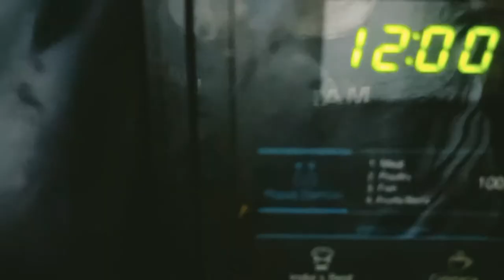Chocolate Spread Cup cake with only 3 ingredients! 🤯😱 || Chocolate Spread,Egg and White Flour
Thank you for visiting our cooking channel Style videos our name is Amaan and Naseem.(Husband and Wife)
I live in Hyderabad,India. We really do love to cook.
I am here to give you ideas of what to cook, hopefully some good and different ideas.
You might not like everything that I cook, but I am sure you will like some of the video recipes.We love to Cook and Make Vlog's Around the City.

Please follow my official instagram and facebook account.